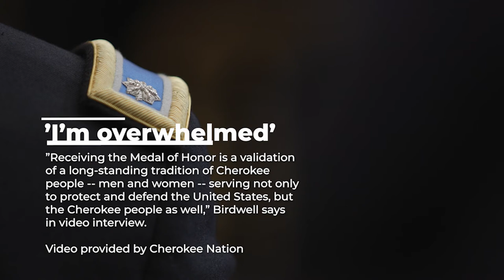Cherokee Nation citizen Dwight Birdwell receives Medal of Honor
*The following is the text of a July 5, 2022, news release from the Cherokee Nation.*

WASHINGTON — Cherokee Nation citizen Dwight Birdwell, 74, is the first Native American to receive the Medal of Honor for his heroic service during the Vietnam War after President Joe Biden awarded him the military’s highest recognition Tuesday at the White House.

“Not every service member has received the full recognition they deserve,” President Biden said during the Medal of Honor ceremony. “Today, we are setting the record straight.”

Although more than 50 years have passed since the jungles of Vietnam, where Birdwell first proved his mettle, Biden said “the tide has not diminished” for his astonishing bravery, selflessness, and putting the lives of others ahead of his own, in which the nation owes its gratitude.

Specialist Five Birdwell was a soldier with Troop C, 3rd Squadron, 4th Calvary, 25th Infantry Division. On Jan. 31, 1968, the enemy launched an attack in Saigon.

While under heavy enemy fire, Specialist 5 Birdwell’s tank commander was incapacitated and many of the unit’s vehicles were disabled or destroyed. Birdwell moved the tank commander to safety. Himself, wounded, he took command. He continued fighting until receiving enemy fire to his face and torso, and even when he ran out of ammunition, remained on the battlefield until reinforcement arrived. He then aided in evacuating the wounded.

“Mr. Birdwell is someone I deeply respect, not only for his service to our Tribal Nation, but also for his service to our country,” said Cherokee Nation Principal Chief Chuck Hoskin Jr., who attended the White House Medal of Honor ceremony. “Honoring his heroic deeds and bestowing the Medal of Honor to him is the right thing to do for his valiant actions during the Vietnam War. He is a true Cherokee patriot who put his own life at risk without hesitation and expected no commendation.”

Birdwell joins only 3,800 service men and women since the Civil War awarded the Medal of Honor, including a handful of Cherokees, including Jack C. Montgomery and John Noah Reese in World War II.

Birdwell, a former Cherokee Nation Supreme Court Chief Justice, is a native of the Bell community in Adair County and served on the Cherokee Nation’s highest court from 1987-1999. Today, he continues to practice law in Oklahoma City.

“Mr. Birdwell is a decorated Vietnam veteran who served in the U.S. Army and was later awarded for his extraordinary heroism in multiple battles in 1968,” said Cherokee Nation Secretary of Veteran Affairs S. Joe Crittenden. “He is a longtime servant to the Cherokee people and a highly-respected citizen of the Cherokee Nation, and I am proud to say on a personal level that Dwight is a dear friend. He is deserving of this award and is a true Cherokee Warrior.”

In May of 2021, Chief Hoskin wrote a letter of support to U.S. Secretary of Defense Lloyd J. Austin III and Oklahoma’s state and federal leaders advocating for Birdwell to receive the Medal of Honor. In March of 2022, Secretary of Veterans Affairs Crittenden wrote First Lady of the United States Dr. Jill Biden asking for her support in helping Birdwell to receive the honor.

“I’m overwhelmed. Receiving the Medal of Honor is a validation of a long-standing tradition of Cherokee people -- men and women -- serving not only to protect and defend the United States, but the Cherokee people as well,” Birdwell said. “It gives validation to that tradition. It’s not about me; it also brings honor to those I served with who died in battle. It’s as much for them as it is for me. The big thing is that I’m so proud of being a Cherokee citizen and bringing honor to the Cherokee Nation and the Cherokee people.”

Birdwell is also a recipient of two Silver Stars and a Purple Heart.

President Biden presented three other U.S. Army Vietnam Veteran soldiers with Medals of Honor, including Staff Sgt. Edward N. Kaneshiro, posthumous; Specialist Five Dennis M. Fujii; and retired Major John J. Duffy.

The Medal of Honor is awarded to members of the armed forces who distinguish themselves conspicuously by gallantry and intrepidity at the risk of their own lives, clearly distinguishing the recipients above his or her comrades.

Video Courtesy Cherokee Nation